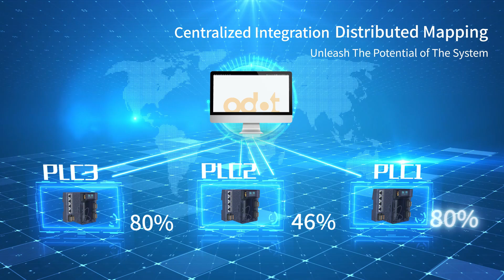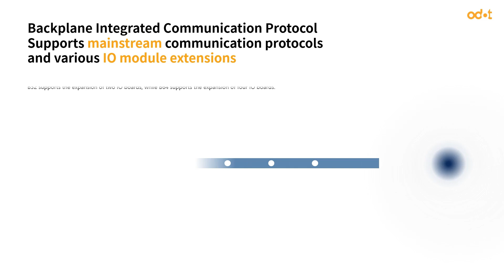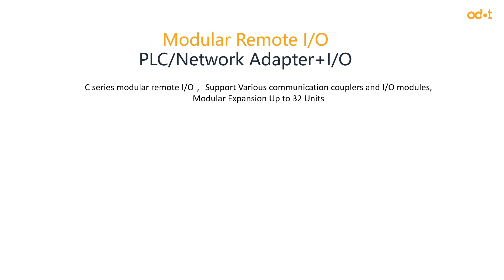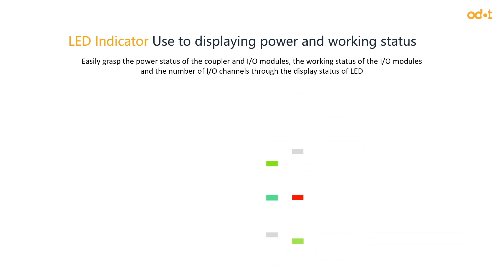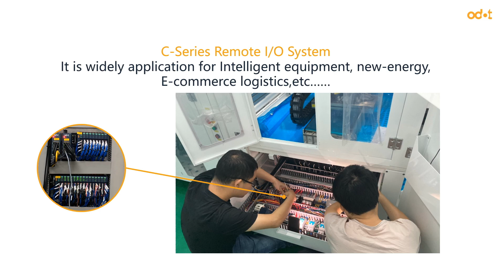ODOT Product Video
This video includes an introduction to the main products, such as the C Series Remote IO, BOXIO, and PLC.